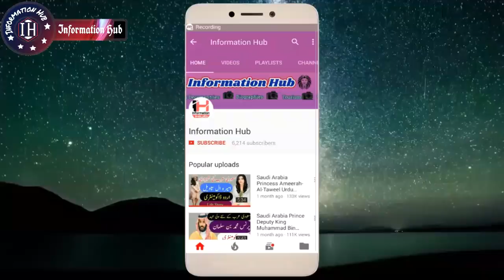Pakistan Army Chief Visit Iran For Strategic Relations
Assalam-o-Alaikum Doston,
Doston Aj Ki Video Main Aapko Pakistan Army Chief Ka Ira  Visit Batao Ga.. Agr Video Pasand Aaye To Like Aur Share Zror Kijye Ga And Thanks for Your Time..!